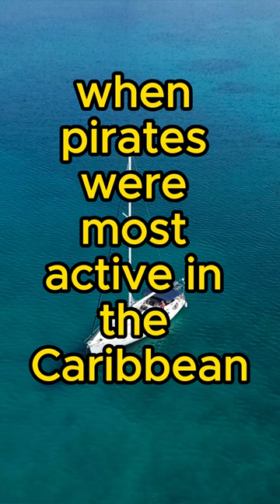The "Golden Age of Piracy" Anne Bonny & Mary Reed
Welcome back to Carl and Jenny Sailing Adventures! Today, we're talking Pirate knowledge!

 In this episode, Carl and Jenny explore the Pirates!
The "Golden Age of Piracy" took place between the late 17th and early 18th centuries, when pirates were most active in the Caribbean, West Africa, and the American colonies.
Anne Bonny and Mary Read were two of the most famous female pirates, known for their fierce fighting skills and cunning tactics.

We've also added some links next to the equipment we use if you want to check them out on Amazon. If you are in the market for any new kit we'd appreciate it if you could click through one of our links, it puts a few coppers in our account :) even if you purchase something totally different. Thanks

LINKS

// Video Stories, Pictures and more about us and what we get up to on our blog.

Want the chance to come aboard or get unseen footage privileges?
// Get fun rewards for supporting Carl and Jenny’s videos and becoming a patron

Rather just buy us a coffee? You can do that via PayPal
You can also buy us a coffee

// Like for daily pictures and stories from us both

See our latest pictures on Instagram
// Follow for great pictures from Carl and Jenny

Get our latest updates on Twitter
// Follow to get our real-time updates

CAMERAS

Interested in what gear we use? Here's a list of some it and links to Amazon where you can get your own.

Panasonic Lumix GH5
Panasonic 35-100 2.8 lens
Rode Videomic pro
Rode smart lav mic
Canon G7x mkii
Panasonic Lumix waterproof compact DMC-FT3
GoPro Hero 3 black
GoPro Hero 6 black
Rode Micro
iPhone 6+ .
Drone - DJI Mavic Pro Fly more
DJI Osmo pocket
DJI Osmo pocket accessories
Zoom H1 Sound recorder .
Zoom H4 Sound Recorder
EDITING SOFTWARE
MacBook Pro
Final Cut Pro x with
Marantz external mic
Lacie external Rugged Hard Drive

Navigation

Garmin inReach